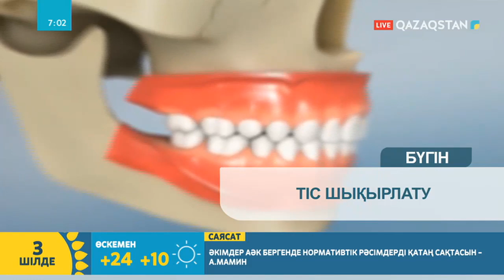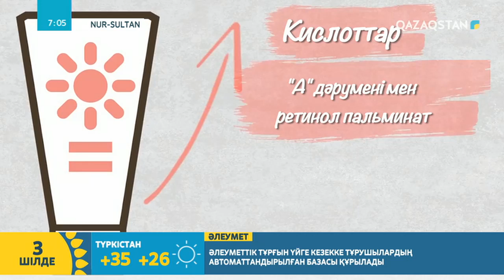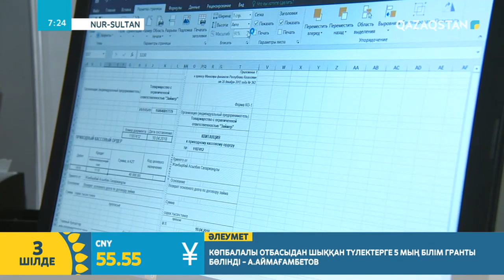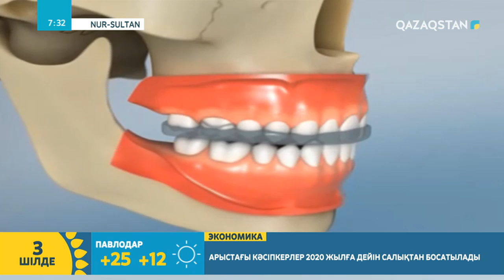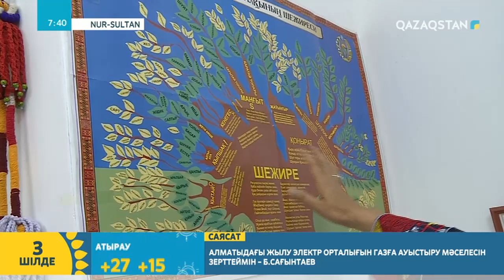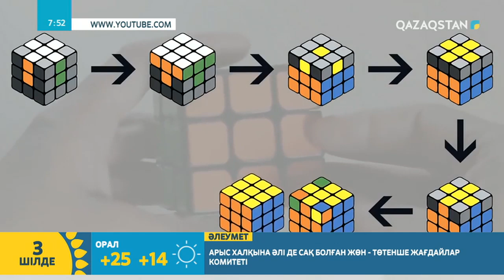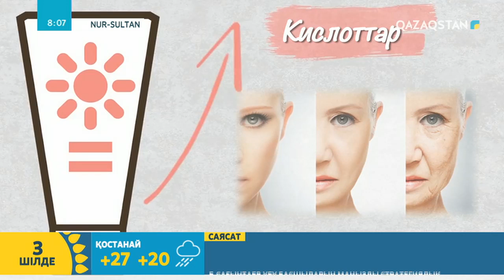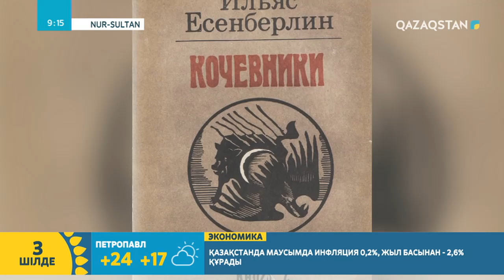03.07.2019 – Tańsholpan (Таңшолпан). Таңғы ақпаратты-сазды бағдарлама